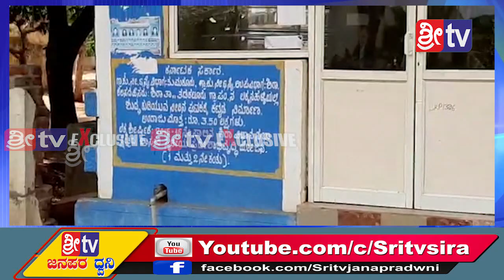# N.M.PRATHAP Sri tv News 14-12-2019